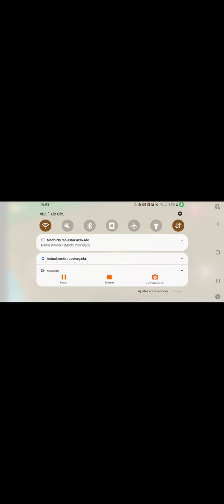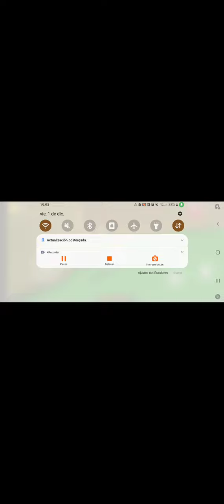TODOS LOS ESTIQUERS DE TORTUDAD